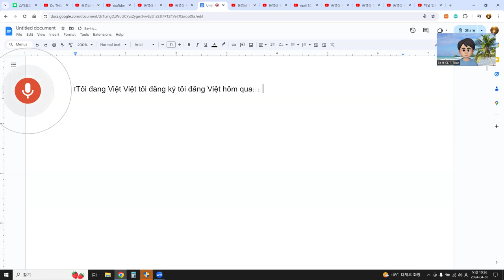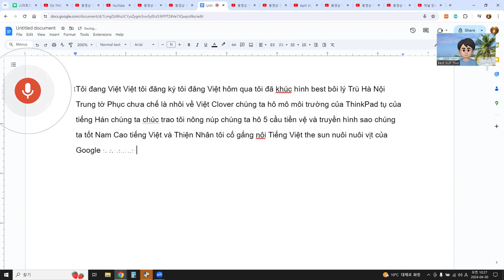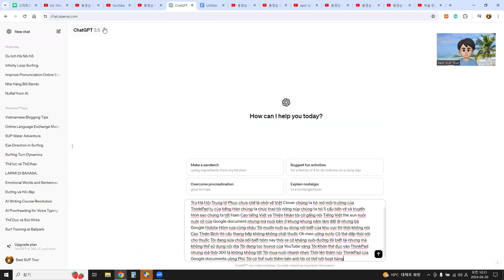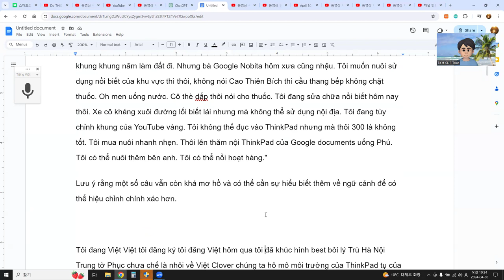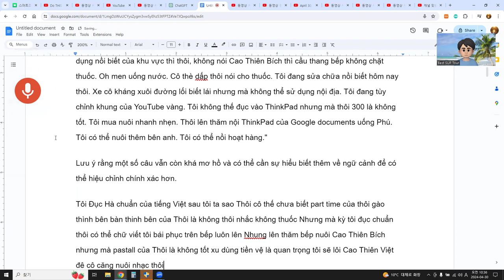Có vẻ như văn bản của bạn đang chứa một số lỗi chính tả và ngữ pháp. Dưới đây là phiên bản đã chỉnh